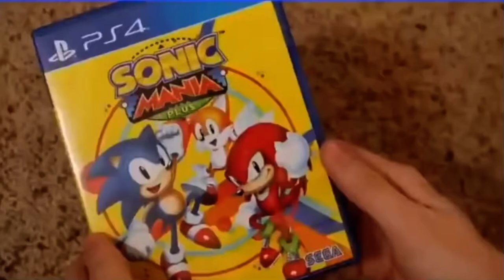Can’t wait to pop open sonic mania plus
unexpected advertisements in game cases